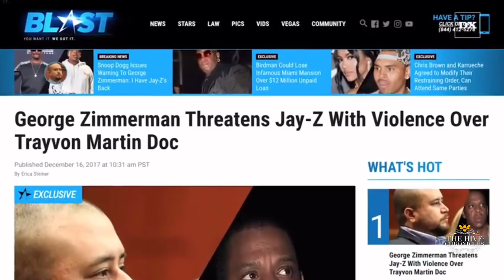The Hive Chronicles: “Wasp of The Year 2018”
Join Bishop Raid, Particular Petunia and First Lady Lanie Mae tomorrow on a special episode of The Hive Chronicles.

Who do you think won WaspOfYheYear ? Who came for Beyoncé and her family the hardest in 2018? TheChurchOfWasps is back and is spraying these wasps one Wasp Spray can at a time...

You may be shocked at who won!